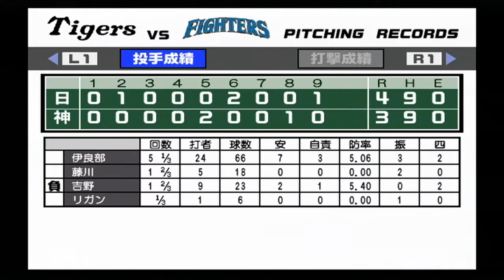『熱チュー!プロ野球2004【観戦モード】#4』阪神 vs 日本ハム その4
【先発】阪神 伊良部 vs 日本ハム ミラバル
【球場】阪神甲子園球場